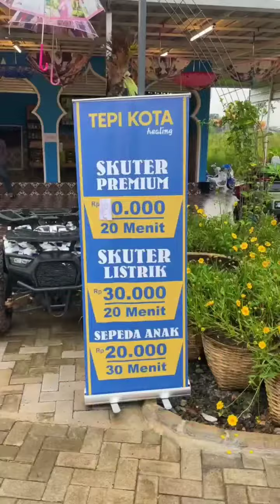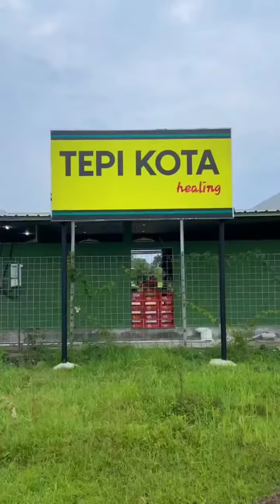Rekomendasi Wisata Di Kota Bandung, Tempat asik buat healing bareng teman/keluarga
Ada rekomendasi lagi nih di jawa barat, tempat asik buat healing bareng teman/keluarga
masih berlokasi di Bandung  ya :)

3MQ9+HR3, Jl. Padang Golf, Sukamiskin, Kec. Arcamanik, Kota Bandung, Jawa Barat 40293

sumber video dari bang @nizaramrullah